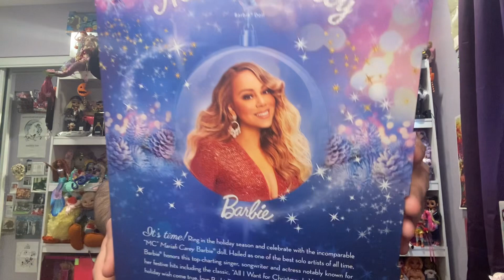Barbie Signature “Mariah Carey” Doll review / Box Opening!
What are your thoughts on Mariah’s doll?
xoxo